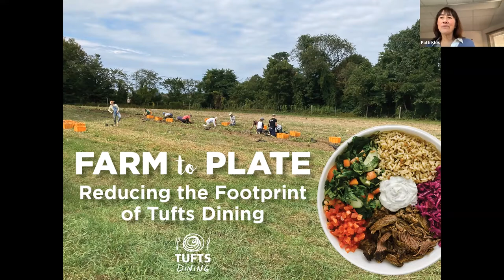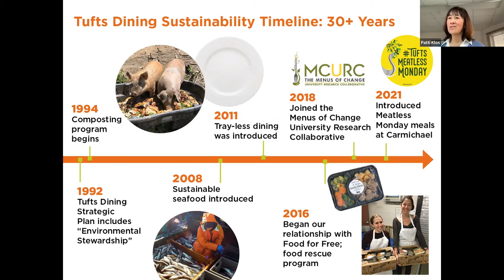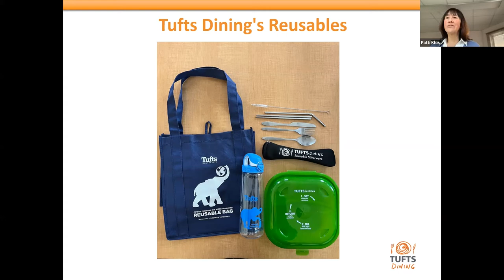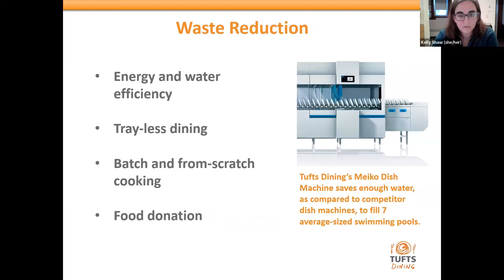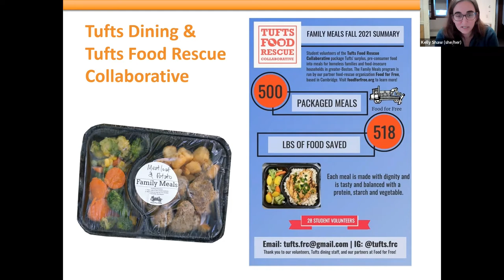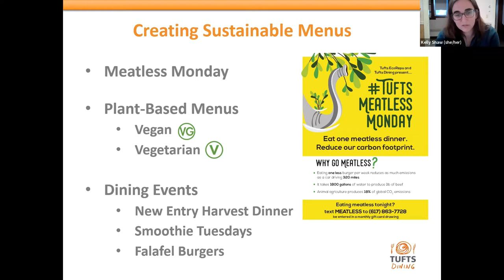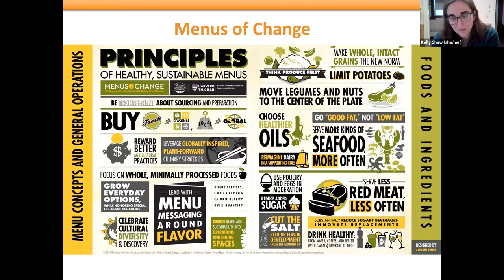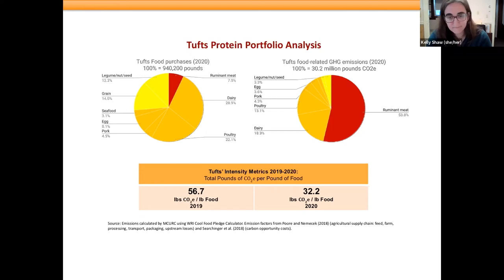Path to Carbon Neutrality Series: Reducing the Footprint of Tufts Dining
Tufts Dining has been making its operations more sustainable for decades and first started composting pre and post-consumer food waste in the 1990s. In this webinar, we hear from Patti Klos, Director of Dining and Business Services, and Kelly Shaw, Nutrition Marketing Specialist, about how their team is currently working on sourcing food locally, purchasing Fair Trade and Organic ingredients, creating delicious plant-based menus, and reducing food waste.

This is the fourth video in the Path to Carbon Neutrality webinar series, aired in January 2022 and hosted by the Office of Sustainability, that explores the actions Tufts is taking to reach its goals of carbon neutrality by 2050.